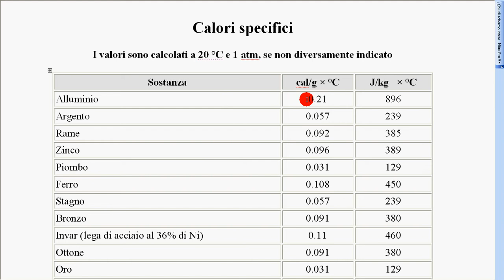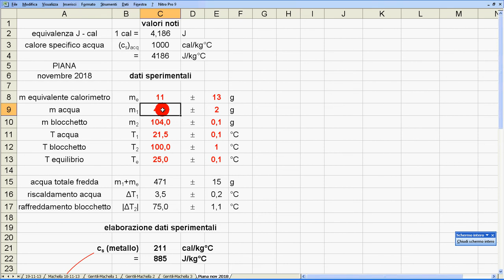37c esp cs e Ct bocchetto metallo calcoli